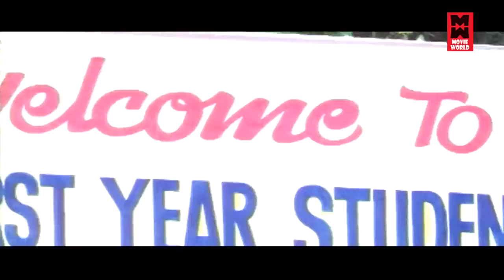Tamil Entertainment Comedy | Tamil Super Hit Comedy | Tamil Best Comedy